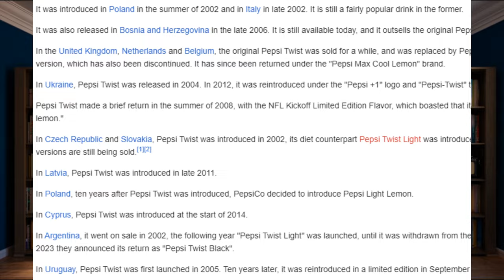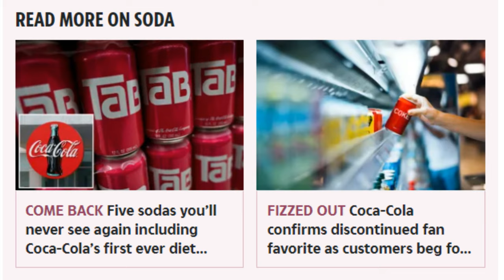Pepsi Twist: A Lookback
We're looking back at one of the shortest lived, but most prominent soda inventions to ever hit the market, Pepsi Twist!
Comment your memories with Pepsi Twist, or what you would like to see us look back on!
Appreciate you all, as always

BlueSky: @SaskiaWorld
BandLab: @Saskia802
Reverbnation @Saskia802
🔥MY MUSIC:🎤🎶

Chapters:
0:00-0:11 Intro
0:12-1:52 Origins
1:53-2:58 Marketing
2:59-4:04 Looking Back
Music (in order of appearance):
Honeymoon by VSHY
The World’s Fair by Godmode
Wunderkind by Freedom Trail Studio